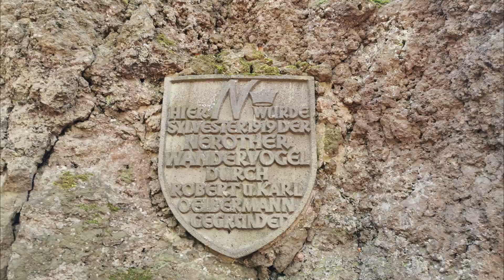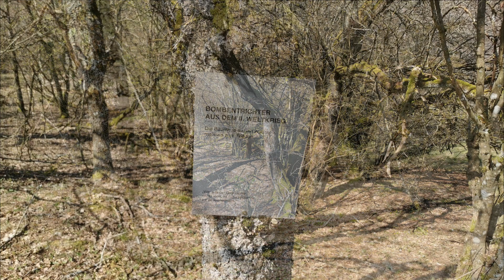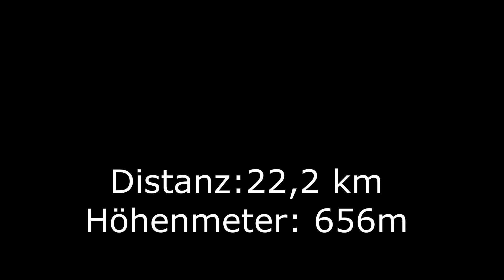Eifelsteig Tour Daun - Gerolstein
Eifelsteig von Daun nach Gerolstein

22,2 km 656 Höhenmeter